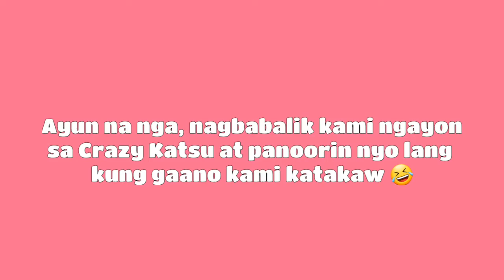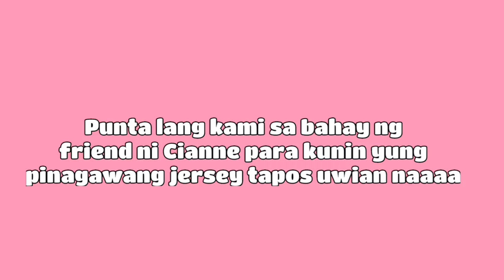KAIN TAYO!! 💜 | Shai Vlogs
Hi Guys!

Try nyo na si Crazy katsub